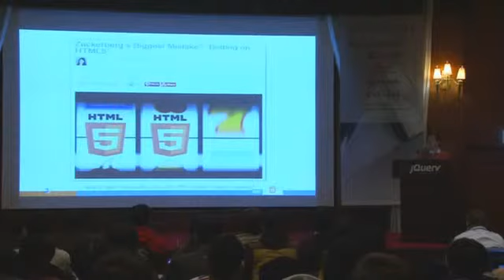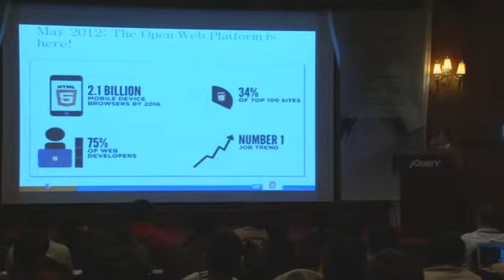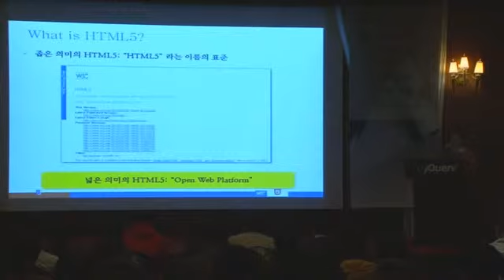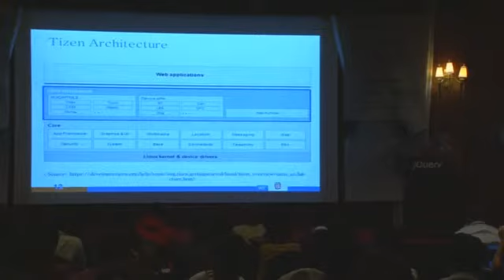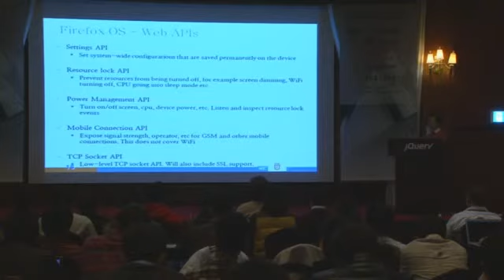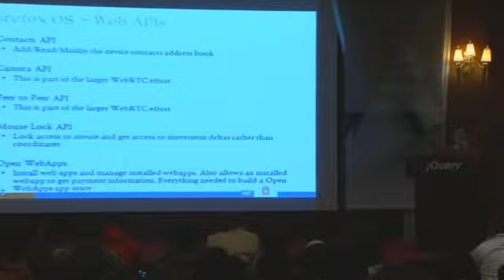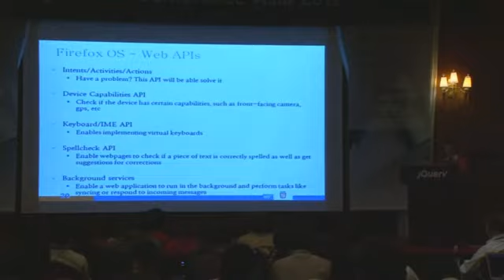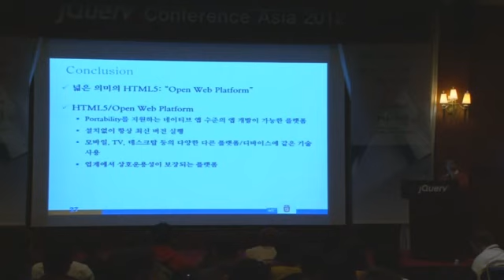jQuery Conference Asia 2012 - Session 3. HTML5 and New Era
Session 3. HTML5 and New Era
Wonsuk Lee
 We have entered a "mobile era" in which standard technologies have opened doors to an open web platform -- a new generation platform that provides freedom with app compatibility. In this session, we will look at HTML5 industry trends, W3C standardization (including Web OS and app stores), and what this new era has to bring.

The DaVinci Dev Team in collaboration with the jQuery Foundation held the first jQuery conference in Asia on Nov. 12, 2012.
As noted in the program, "DaVinci Studio" had been used to demonstrate HTML5 dev tips, as it is a new, state of the art dev tool perfect to create web app and rich media content. DaVinci has a structure based on jQuery and also completely supports HTML5 & CSS3 standards, which is why the DaVinci Dev Team has been chosen to host the very first jQuery Conference Asia.
 DaVinci Team and jQuery plan to continue collaborative works and will hold the conference on a yearly basis.